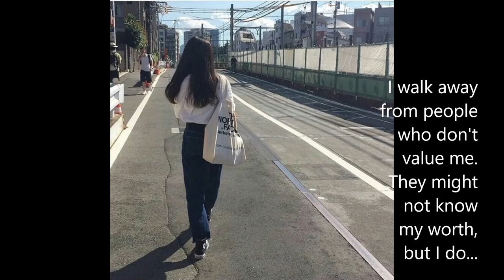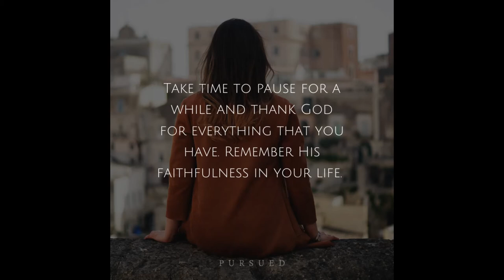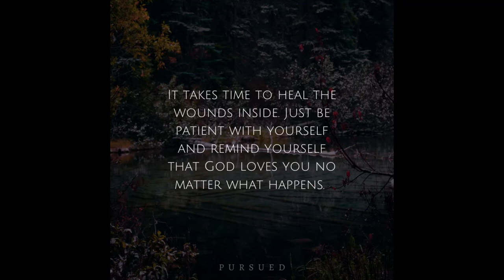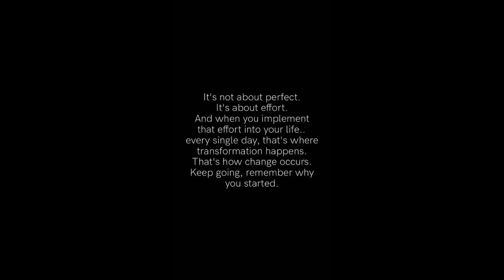Time Traveller (REMASTERED)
A video about time travelling, this is the singer songwriter version
(edited & remastered version).
(The video is not for sale; It is for your personal use only)